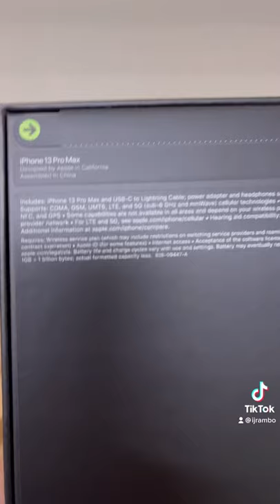iPhone 13 📱 Pro Max ASMR